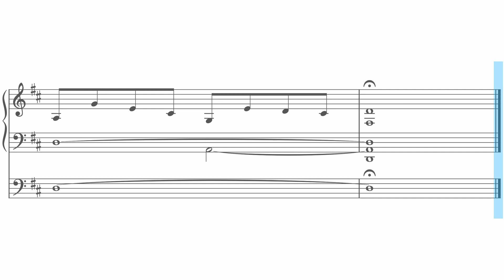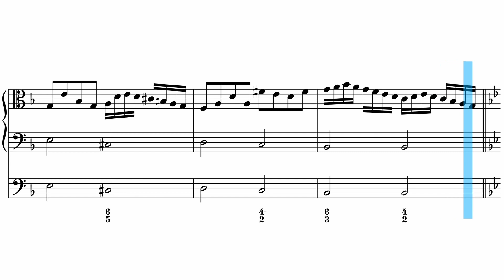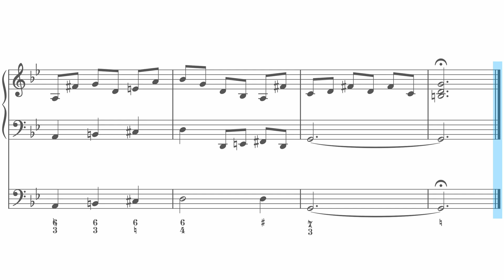36 Original Partimenti (Nos. 13 - 18)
Here's Nos. 13 - 18 out of 36 original partimenti, with both the realization as well as the partimenti provided below with the figures.

Note: Some of these partimenti will be played in a different key than written to encouraged the learner to transpose to a key other than what is provided.
Also, future uploads will include different instruments and expanded textures (e.g. an extra part not shown in the realization).

Timestamps:
0:00 Text Intro
0:04 No. 13
0:57 No. 14
1:45 No. 15
2:37 No. 16
3:35 No. 17
4:33 No. 18